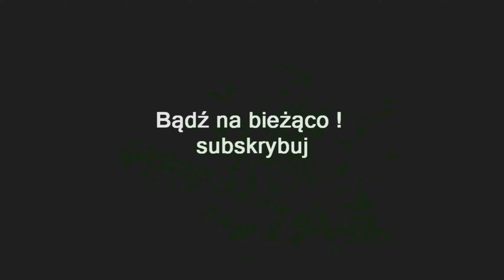ZAGRAJMY W MIASMA CHRONICLES (PC) #22 - LOKACJA - TERMINAL 5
Zapraszam serdecznie na 22 odcinek z serii zagrajmy w Miasma Chronicles lub jak ktoś woli ( let's play )

Miasma Chronicles to gra turowo-taktyczna wzbogacona o elementy RPG. Produkcja została opracowana przez studio The Bearded Ladiestwórców takiej gry jak Mutant Year Zero: Road to Eden która jakiś czas temu pojawiła się na moim kanale.

Miasma Chronicles roztacza przed nami ponurą wizję niedalekiej przyszłości, w której Ameryka, opanowana przez tajemniczą, brutalną siłę znaną jako Wyziew, zmieniła się w postapokaliptyczne pustkowie. Głównym bohaterem gry jest młodzieniec imieniem Elvis, mieszkający w górniczym miasteczku Sedentary ze swoim robotem-opiekunem – Diggsem. Wierząc, że otrzymana od matki rękawice potrafiącą kontrolować Wyziew która zapewni mu bezpieczeństwo, wyrusza z grupą przyjaciół w podróż, której celem jest uzyskanie odpowiedzi na nurtujące ich pytania. Elvis i jego świta nie wiedzą jeszcze, że to, czego przyjdzie im dokonać, wpłynie na losy całej ludzkości.

W Miasma Chronicles akcję oglądamy z lotu ptaka. Podczas zabawy przemierzamy posępne pustkowia i zrujnowane miasta oraz realizujemy postawione przed nami zadania. Na swojej drodze często napotykamy przeciwników; choć eksploracja odbywa się w czasie rzeczywistym, starcia z przeciwnikami toczą się w trybie turowym.

W miarę postępów zdobywamy coraz potężniejszy oręż i ulepszamy już posiadany. Poza tym z czasem rozwijamy bohaterów, którzy uczą się nowych umiejętności.

Miasma Chronicles może się pochwalić oprawą graficzną wysokiej jakości. Lokacje są różnorodne i dopracowane z dbałością o detale, podobnie jak przeciwnicy, z którymi przychodzi nam się mierzyć.

Premiera 23 maj 2023 ( PC , PS5 , XSX )

gramy w Miasma Chronicles PL (po polsku)
zagrajmy w Miasma Chronicles PL (spolszczenie)
let's play Miasma Chronicles
gameplay Miasma Chronicles
gameplay trailer Miasma Chronicles